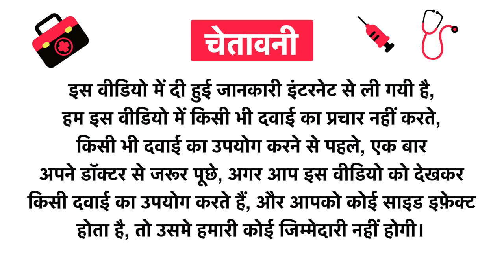Rajson Shatadhauta Ghruta Cream Uses in Hindi | Side Effects | Review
Rajson Shatadhauta Ghruta Cream Uses in Hindi | Benefits | Side Effects | Dose